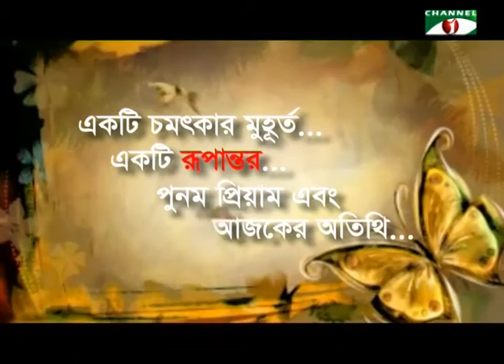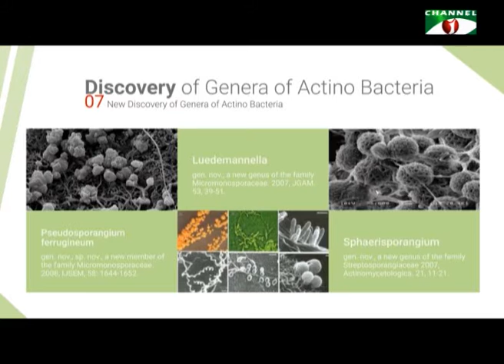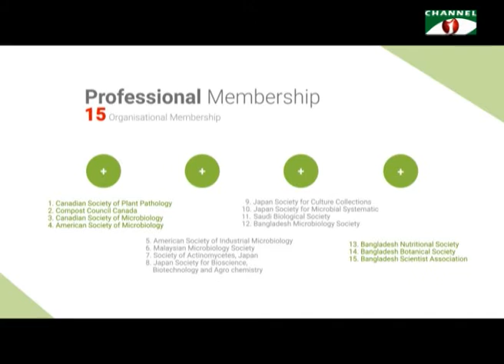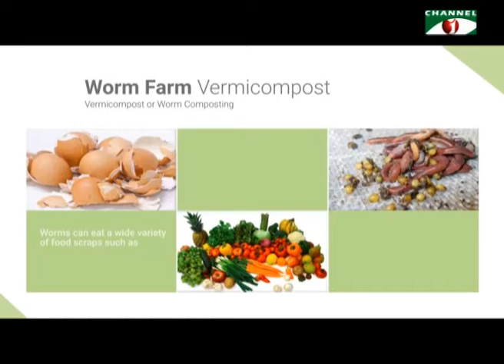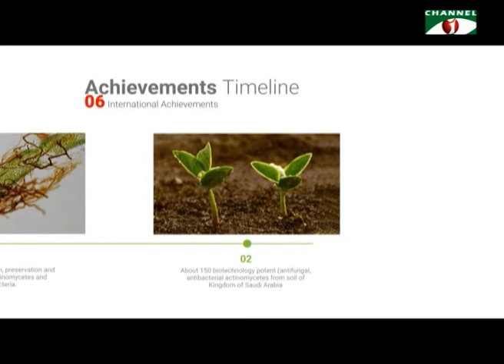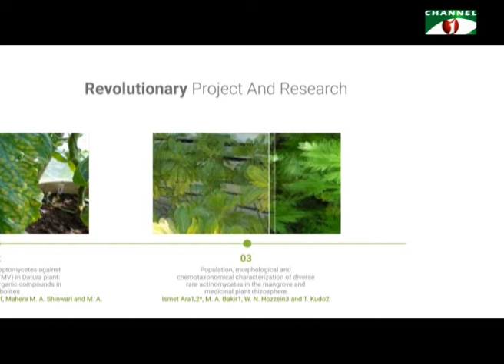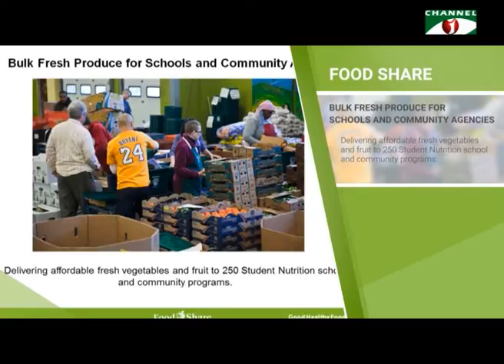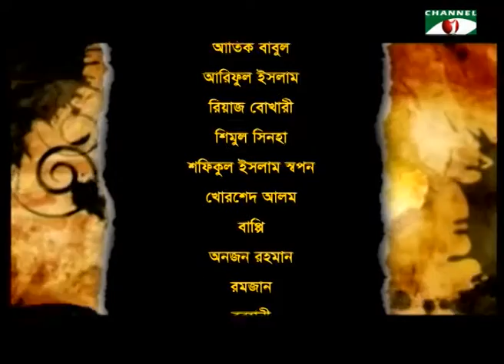Rupantor - Dr Ismet Ara Moon with Punam Priyam